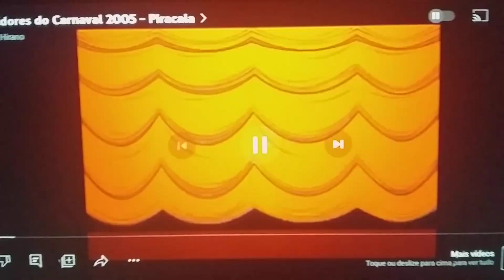Vinheta Bastidores Do Carnaval Da Canal Viva (2005/2006)